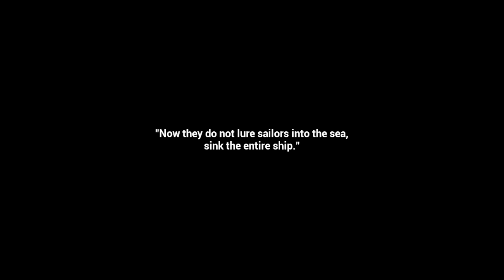dark siren the best nurse killer ever!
in today video we play dark siren a game about woman who tries to lure men into ship to a have a good time with them if you know what i mean Be careful not to be captured by the Dark Siren find the note left by the sailors uncover the truth and escape enjoy